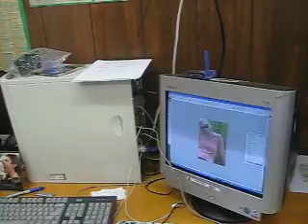TJ at STAMP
Some more of TJ!